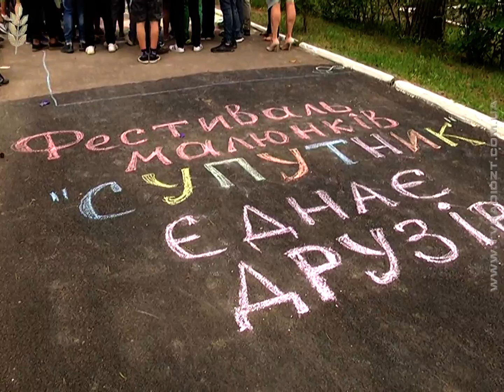1 день «Супутника»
День відкритих дверей відбувся у таборі «Супутник». Щоправда, завітали до закладу не батьки, а чиновники з журналістами. Цьогоріч міський бюджет забезпечив путівками 900 дітей пільгових категорій. Як відпочивають та оздоровлюються школярі у міському таборі – дивіться далі.